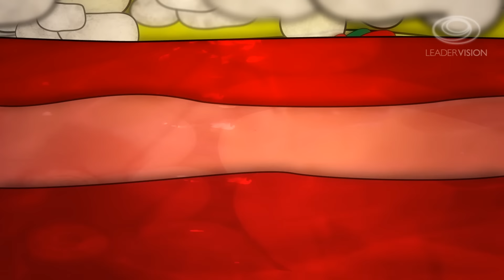No woman no cry - Songs for Kids - Children's Music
The song first became known in 1974 through the studio album Natty Dread. The live version from the 1975 album Live! was released as a single and is the best known version — it was included on the greatest hits compilation Legend.

The original demo version of the song which is unreleased was a Gospel version.

(Marley -  Bob Marley - Ford -  V.)
Morocco's Band